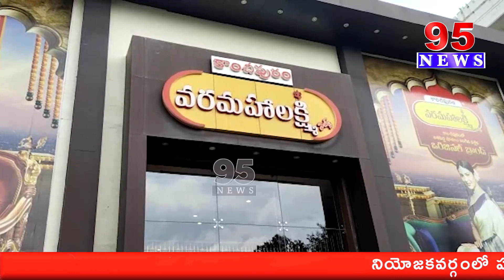నగరంలో వస్త్ర వ్యాపారుల ఇళ్లలో ఐటీ దాడులు || 95 NEWS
నగరంలో వస్త్ర వ్యాపారుల ఇళ్లలో ఐటీ దాడులు

95  News is a New age  channel that provides unbiased and comprehensive news and entertainment programs in Both Telugu states and India.

95 News delivers reliable information across all platforms: TV, Internet, and Mobile.